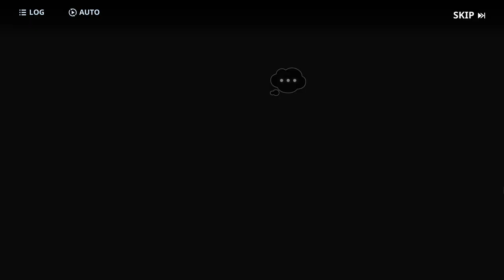Chapter 01 - Story mode - Solo Leveling: Arise gameplay